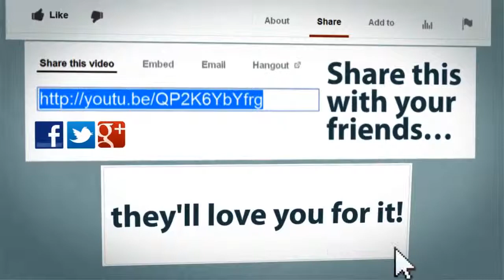Miley Cyrus Photos Oscars Red Carpet